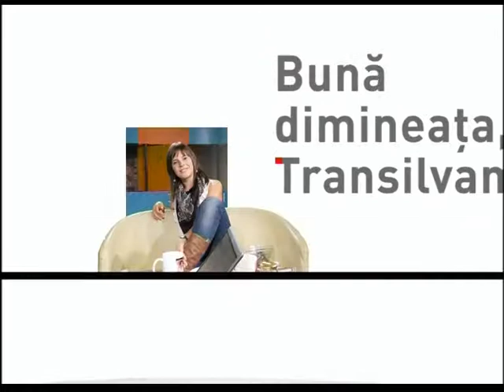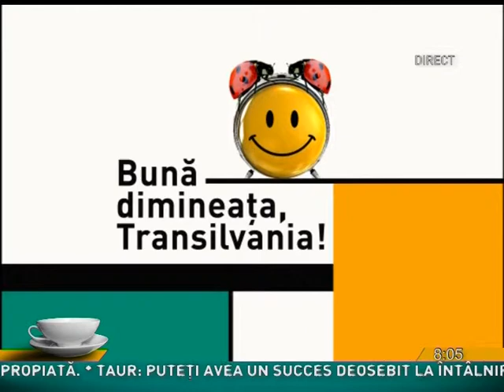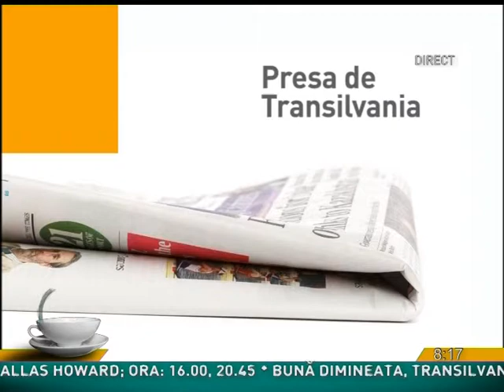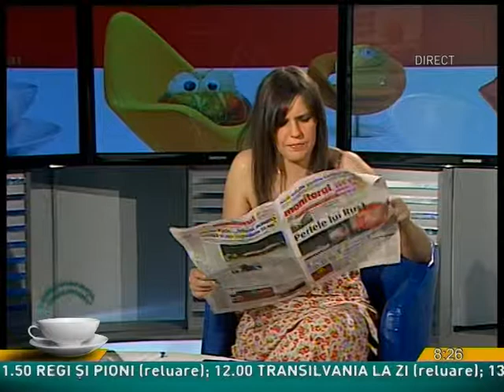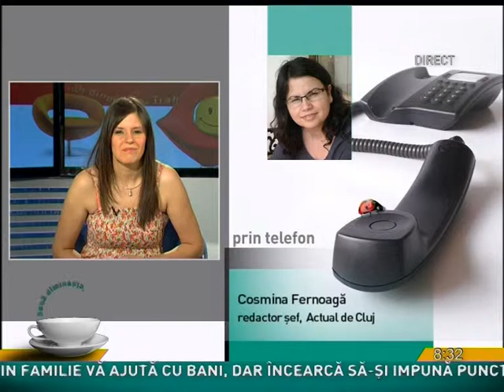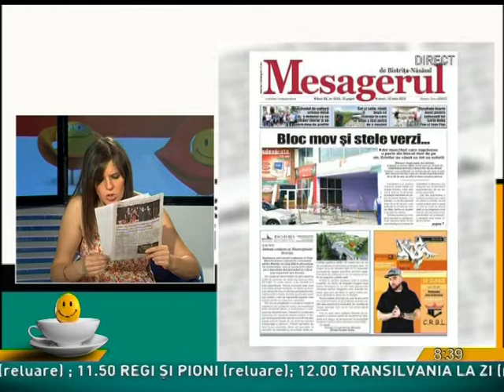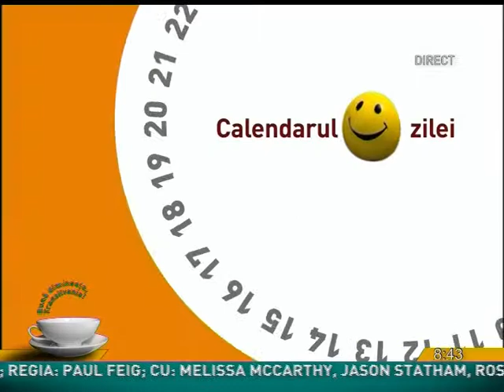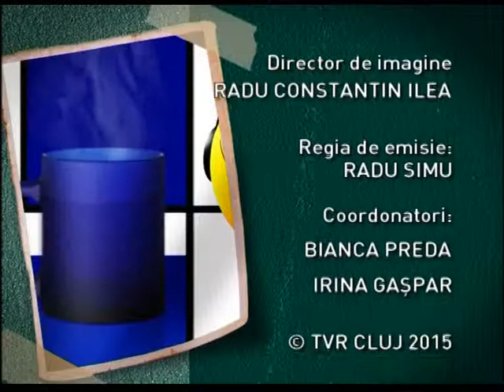Buna dimineata, Transilvania ! 12 iunie 2015